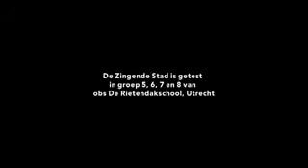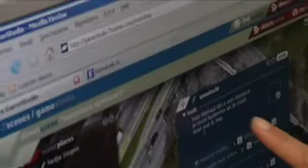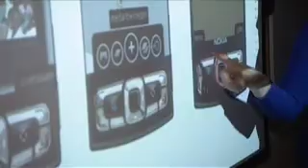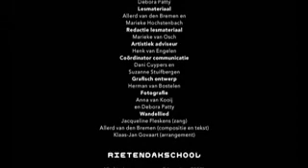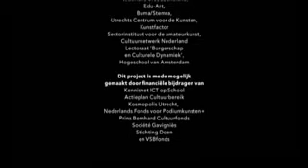De Zingende Stad (documentaire)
Een film van Robin Vogel

De Zingende Stad is een cultuureducatief lespakket voor groep 5, 6, 7 en 8 van het basisonderwijs. Kinderen worden gestimuleerd meer te zingen door het gebruik van computers en mobiele telefoons. Het lespakket wordt gerealiseerd door Yo! Opera in samenwerking met Waag Society en obs De Rietendakschool uit Utrecht.
De Zingende Stad is beschikbaar vanaf zomer 2009.